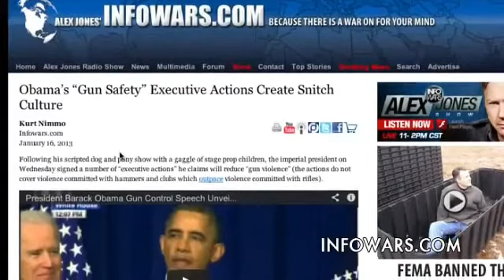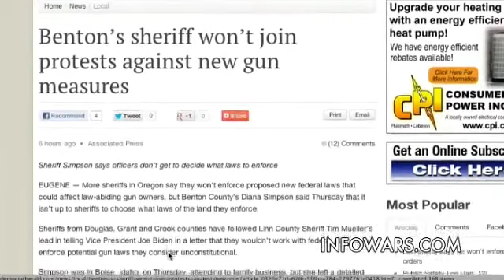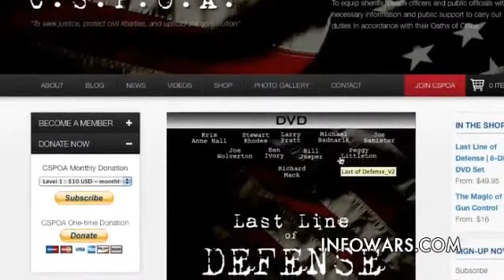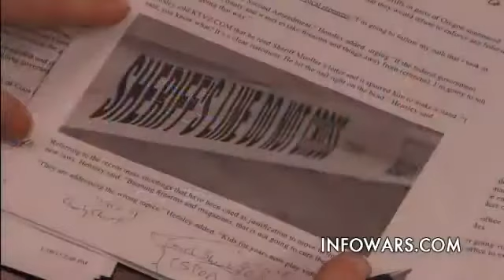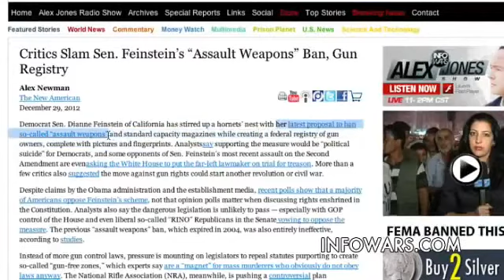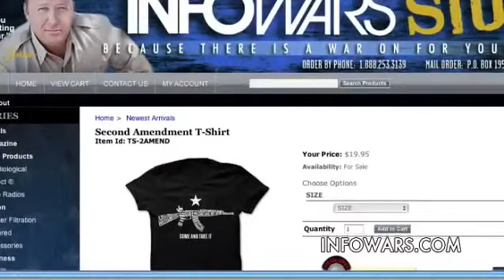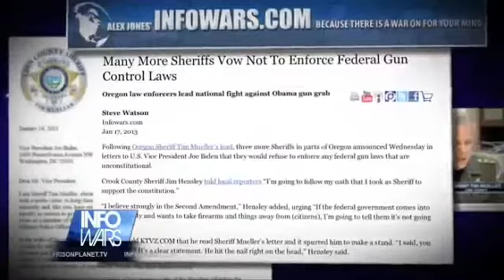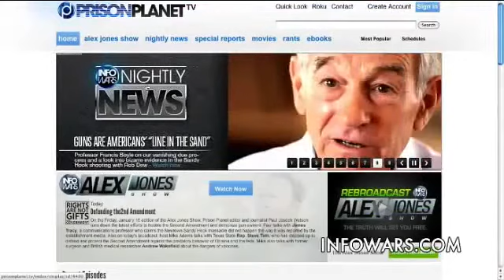SHERIFF MACK On INFOWARS Hell NO to Gun Control! & Protecting The 2nd Amendment.mp4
SHERIFF MACK On INFOWARS: "Hell NO to Gun Control!" & Protecting The 2nd Amendment

A wave of sheriffs, state legislatures and law enforcement figures have stood up to put the federal government on notice that they will NOT be involved in any disarmament measures or violations of the 2nd Amendment. Their courageous and patriotic actions are the very solution, grounded in the Constitution and Bill of Rights, that Sheriff Mack has been advocating for decades through his books, and his organizational work with the Oath Keepers, the Constitutional Sheriffs & Police Officers Association (CSPOA.org) and more.

[Sheriff Mack: Constitutional Sheriffs Refusing to Take Guns IS the Solution to Tyranny]